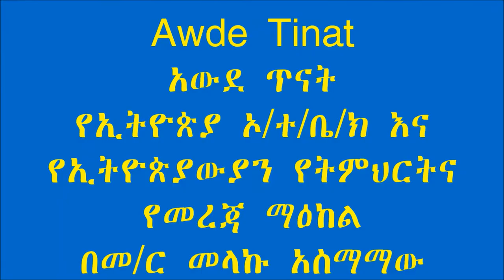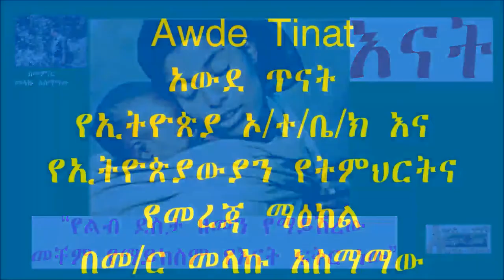“የልብ ደስታ ዘመን የማይሽረው መቸም የማይከስም የእናት ፍቅር ነው”